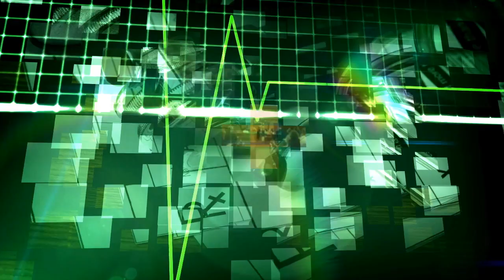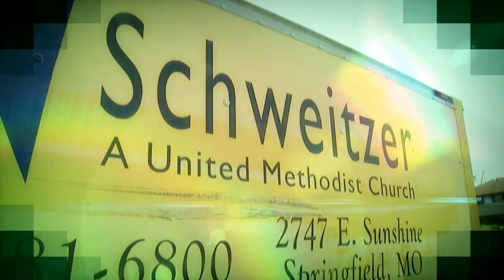Vital Congregations promo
Vital congregations are

Spirit-filled, forward-leaning communities of believers that welcome all people (Gal.3:28)
Places where Disciples of Jesus Christ are made through the power of the Holy Spirit. (Matt. 28:18-20)

Communities that serve like Christ through justice and mercy ministries. (Micah 6:8, Luke 4:17-21)